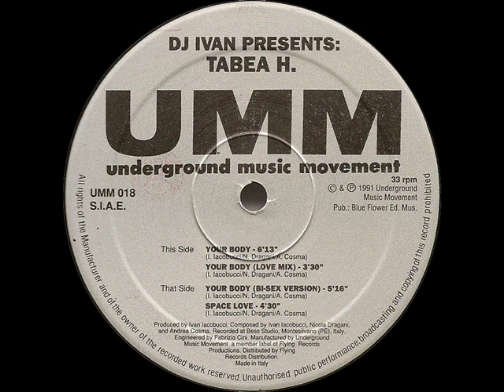DJ Ivan Presents: Tabea H. - Your Body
1991 - UMM 018 - Underground Music Movement - Italy

(Ivan Iacobucci)